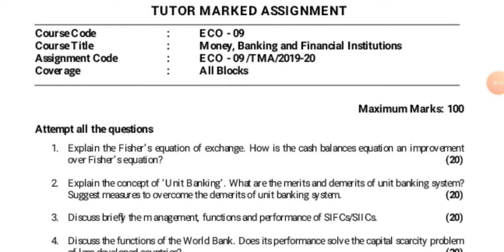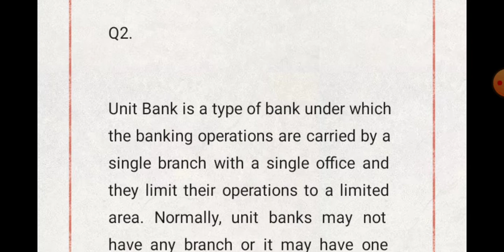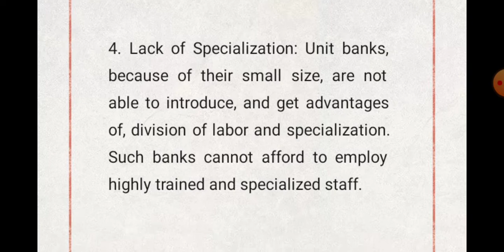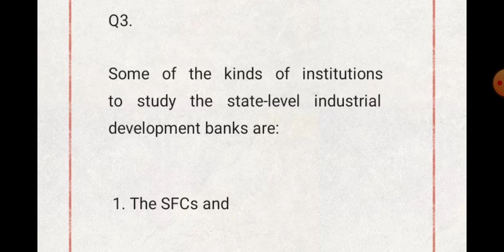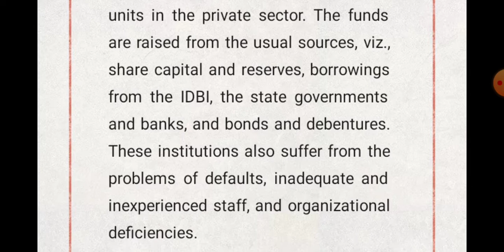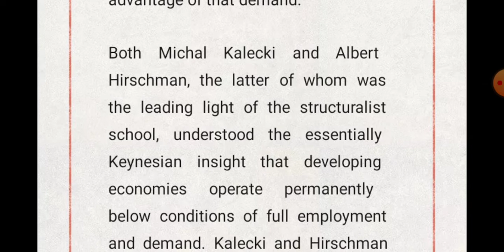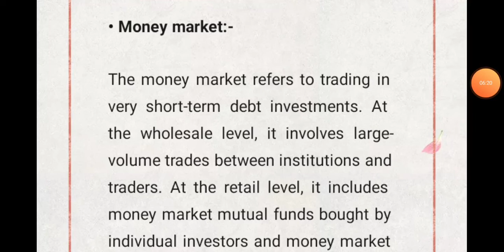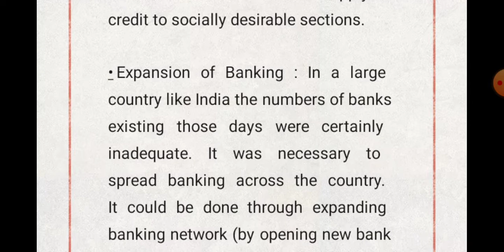IGNOU ECO-09 SOLVED ASSIGNMENT 2020 BY EDUCATIONGYM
ECO-09 solved assignment by Educationgym